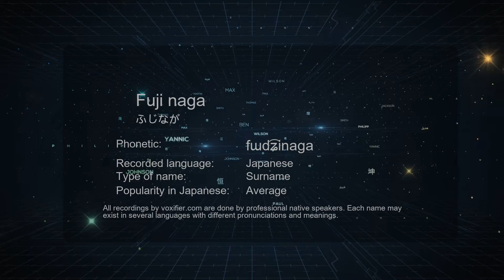How to Pronounce Fuji naga (ふじなが) in Japanese - Voxifier.com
This is the Japanese pronunciation, gender, and phonetics recording of the name Fuji naga (ふじなが). The same name may exist in other languages with different pronunciations. Check the meaning of name along with other possible pronunciations or similar names for free Voxifier uses the help of expert linguists to simplify pronunciations by replacing some special sounds with sounds more commonly available across all languages.